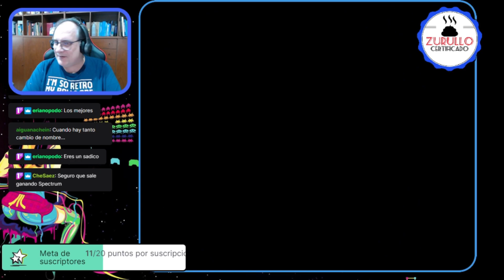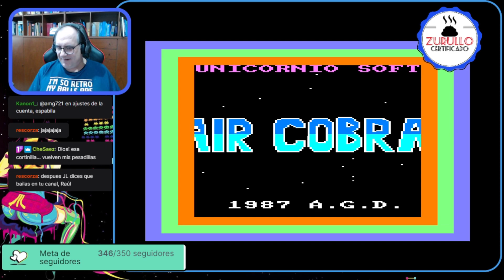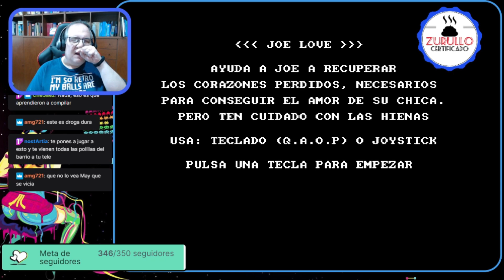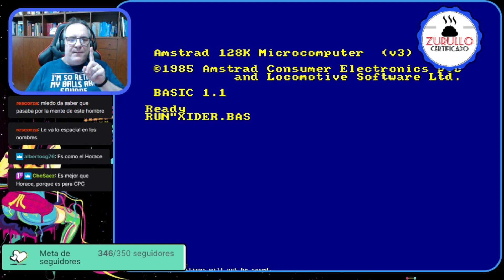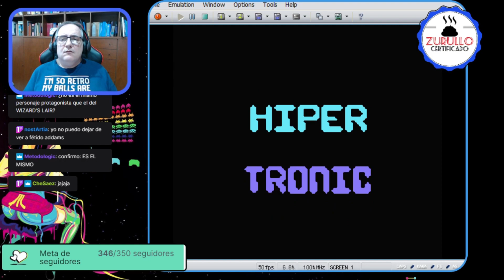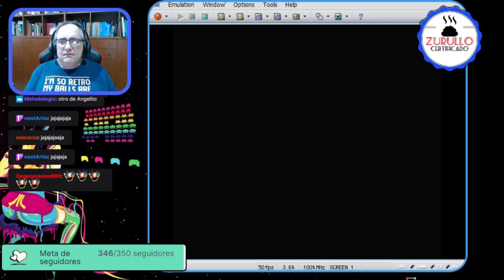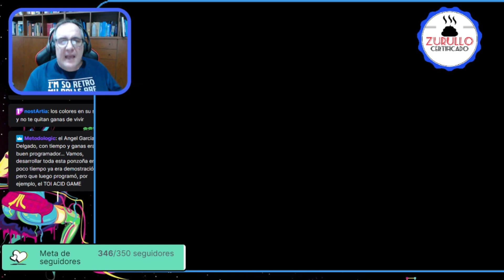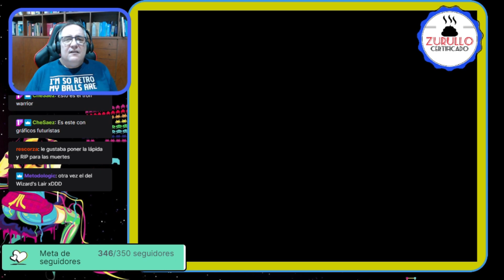El Blog De The Punisher en Directo (Recauchutao) #59: Patitos Feos 3 - GTS, gañanes de quiosco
En este programa, prepararos a llorar (y reír), con los juegos del tercer "Patito", gracias a GTS, especialista en "Bodrios de Quiosco"

Músicas de la Cuenta Atrás:
CoLD SToRAGE - Risky Woods - "El Pueblo" Cover Version
Original de Jose A. Martín Tello para Risky Woods (Amiga)
Amiga Music Covers - AMC Astro Marine Corps
Original de Jose A. Martín Tello para Astro Marine Corps (Amiga)
Solknight - Navy Moves (Rocky mix)
Original de Jeroen Tel para Navy Moves (C64)

Emuladores Usados para la Transmisión:
Caprice Forever